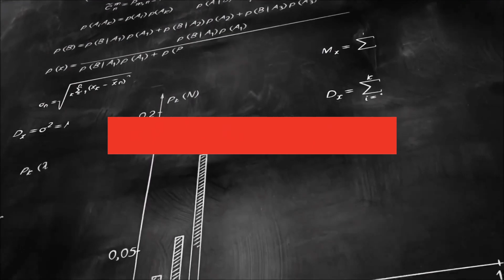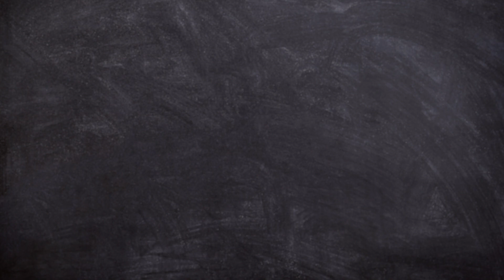ВЕРА В ЧЕЛОВЕКА | Сергей Головин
ℹ️ О гуманизме, морали и мировоззрении.

Лектор
Головин Сергей Леонидович — доктор философии (Ph. D), доктор прикладного богословия (D. Min), магистр гуманитарных наук (MA, религиоведение), магистр естествознания (физика Земли), магистр педагогики (физика). Президент Христианского Научно-апологетического Центра. Декан Межвузовского факультета апологетики христианства.
Автор множества учебных пособий и книг, публикаций в специальных журналах Академии Наук СССР, изобретений в областях геофизики и лазерной оптики, работ по христианской апологетике.
Женат, двое детей.

источники и видеоматериалы:
Google Art

Понравилось видео? Поддержите нас репостом и лайком!